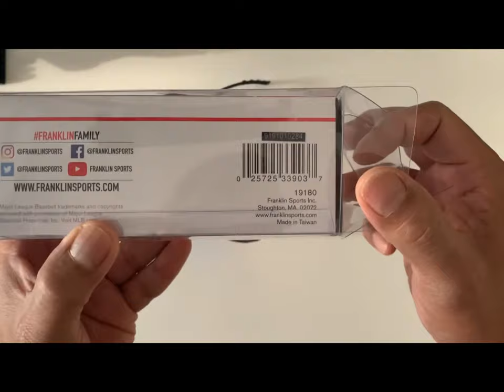Wats New Luma - DELUXE Flip-Up Sunglass by Franklin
N-BOXME -Sport Sunglass - Franklin